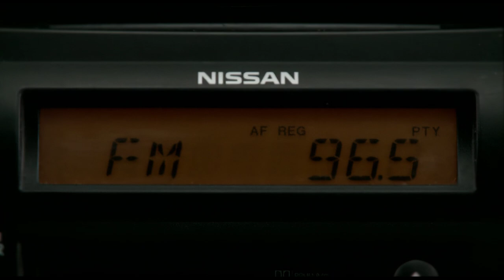Dark Valley | FILMINUTE & CINEPUB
FILMINUTE – The International One Minute Film Festival.
A collection of the world’s best ultrashort films, each delivering a complete story in 60 seconds.

DARK VALLEY
Written, Directed & Produced by Oskar Arnarson
Camera, Sound Design & Editing, Special Effects: Oskar Arnarson
Actress (The Girl) Isabella Mist
Shadowy Figures: Anton Gunnarsson & Anni Didriksen
Grip Anton Gunnarsson & Anni Didriksen
Special Thanks: Karolina Petursdottir & The Icelandic Film School